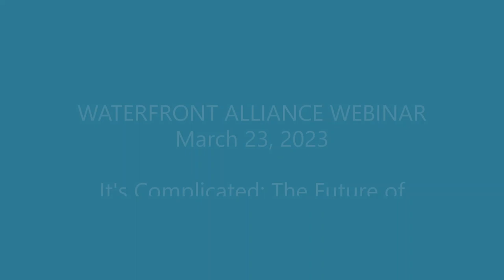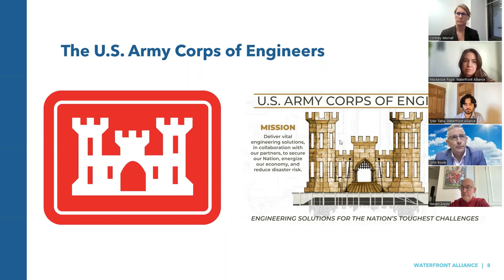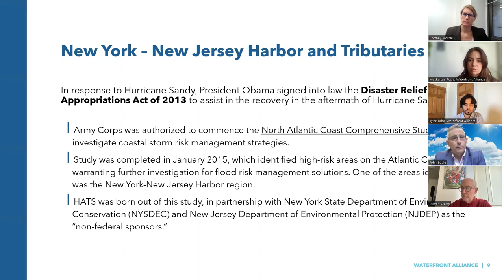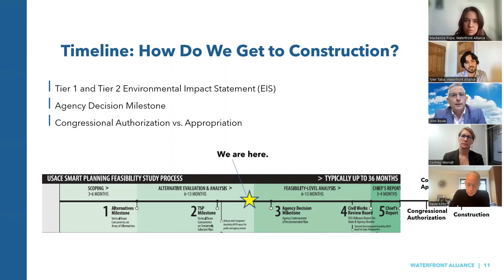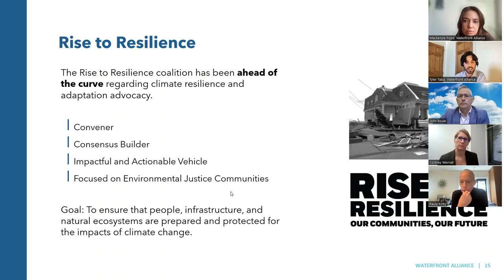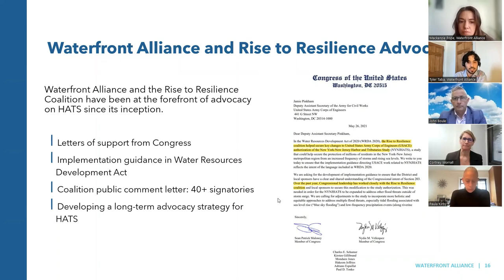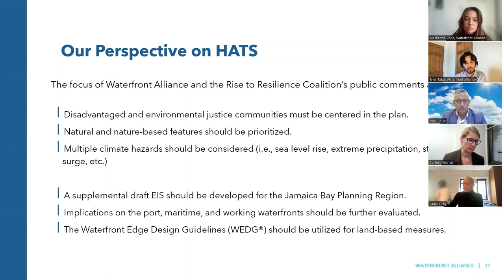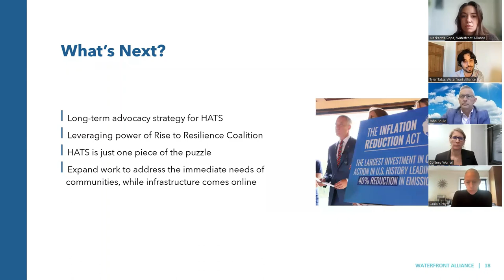Webinar March 23, 2023: It's Complicated: The Future of Harbor-Wide Flood Protection